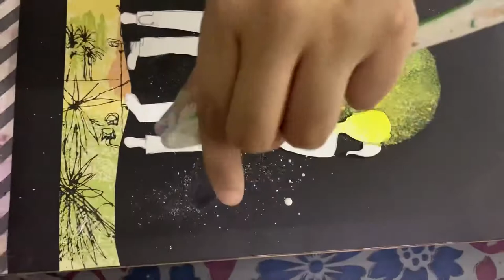Doctor’s Day Painting | Happy Doctor’s Day | Doctor and Nurse | Doctors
Easy Black & White Painting